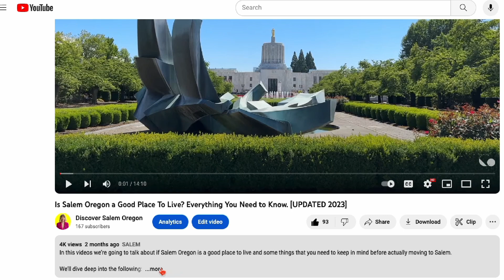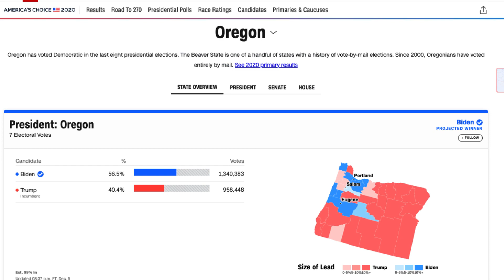Moving from Texas to Salem, Oregon. What to Expect!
Are you considering relocating from Texas to Salem, Oregon? In this video, we share insights to help you navigate your move to the city of Salem. This video will discuss the key differences between Texas and Salem, covering political landscapes, cost of living, weather, and lifestyle. From understanding the more balanced political views in Salem to the nuances of the housing market.

In addition to discussing real estate trends, we dive into practical aspects such as property taxes, gas prices, and the absence of sales tax in Oregon, providing a comprehensive overview of the financial implications of your move. We also touch on the beautiful, temperate climate of Salem, Oregon and the strong connection to nature that Oregonians cherish. Whether you’re curious about outdoor activities, local culture, or what daily life looks like in Salem, this video is packed with tips and resources to ensure a smooth transition to Oregon!

❇️ Clarity Odd's 'Things To Do in Salem Oregon' Google Guide [FREE]

HomeSmart Realty Group - Clarity Odd